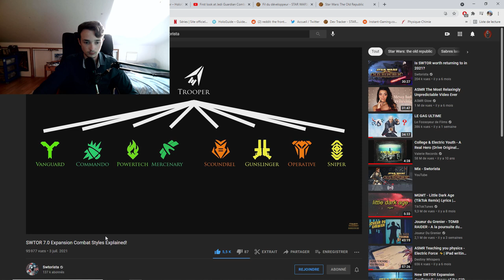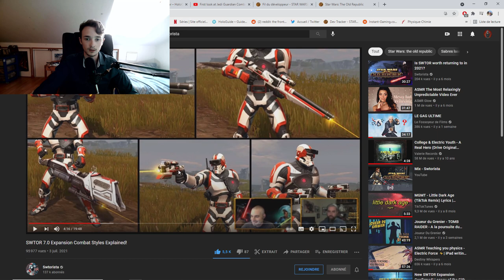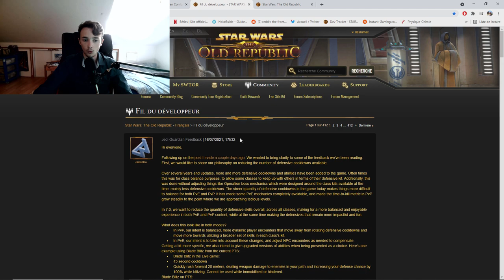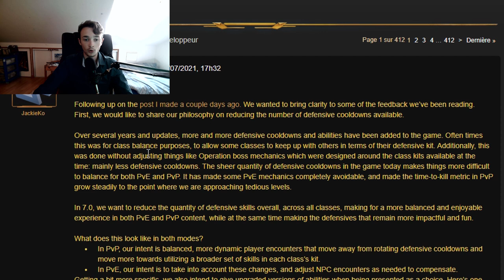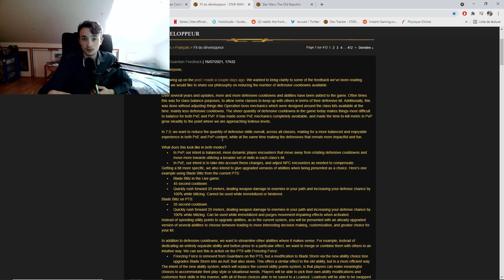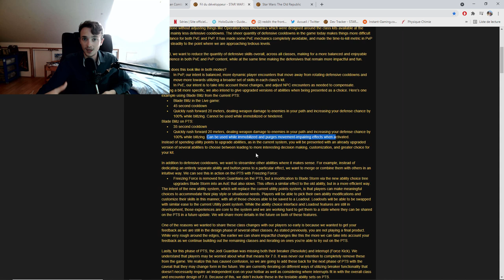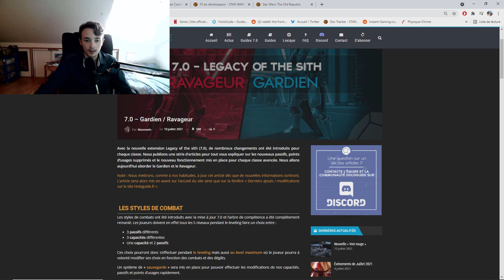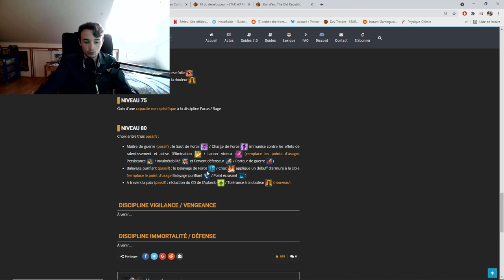SWTOR 7.0 - Les 10 ans du jeu : récap livestream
00:00 Intro
01:03 Les styles de combat
04:44 Les paquetages ou loadouts
05:31 Histoire, ZL, opés...
06:23 Nouvelle saison pvp ? Galactique ?
07:01 Amélioration interface
07:33 Refonte JcJ dans l'année ?
09:20 PTS : où sont passés les sorts ?
10:50 La réponse des devs
11:40 Moins de CD = plus de fun ?
13:45 Le break et le cut ?
14:58 Choix passifs/habilités
15:30 Conclusion

Ma config :
♦ Carte graphique : GTX 1050 2GO
♦ Processeur : i5 7500, 3,4 gHz
♦ RAM : 16GO DDR4
♦ Souris : Logitech g402
♦ Clavier : Victsing mécanique, switch bleu
♦ Micro : Neewer NW-700, avec une alimentation phantom 48V
♦ Casque : Seinheiser HD 4.20s